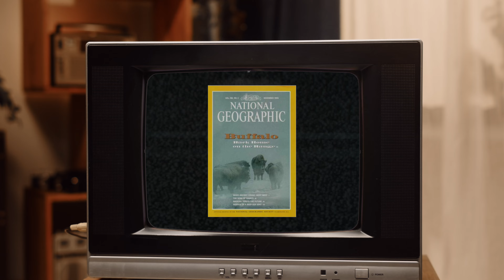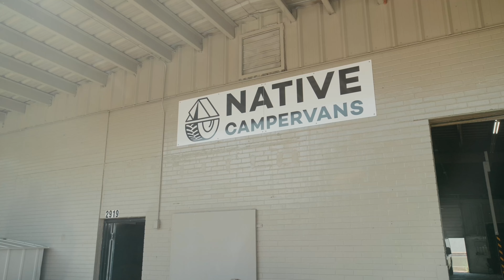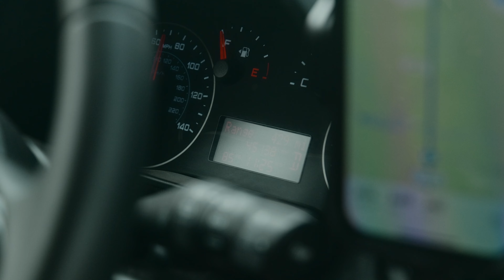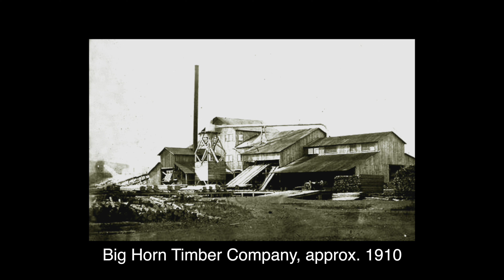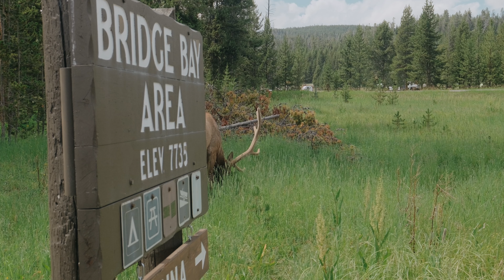A Photography Road Trip to Yellowstone // FUJIFILM X-H2S + XF150-600mm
Growing up as a kid in the 90s there was one place I always dreamed of seeing. I read about it in National Geographic and watched endless re-runs of “Wild America” on PBS anytime they were on.

That place is Yellowstone.

Signed into law in 1872 by President Grant. Yellowstone was established as the world’s first national park of its kind. It is home to wolfs, elk, and north americas largest living land mammal, as well as over half of all geysers in the world.

…and in the summer of 2024, I finally got to go.

Photography Equipment Used
FUJIFILM X-H2S
FUJIFILM X-S20
XF 18-120mm F/4
XF 150-600mm F/5.6-8

Video Equipment Used
FUJIFILM X-H2S
FUJIFILM X-S20
DJI Osmo Pocket 3
Insta360 X4

Mountain Mac & Cheese Recipe
Annies Organic Deluxe Shells (cook to box instructions) then add:

56g Jalapeño Goat Cheese (2oz)
Salt & Pepper
2 pinches of Spike Seasoning

**For the refined, adventurous among us:**
Sliced organic hot dog
A tablespoon of dill relish on the side (not mixed in)
Crushed BBQ chips sprinkled on top